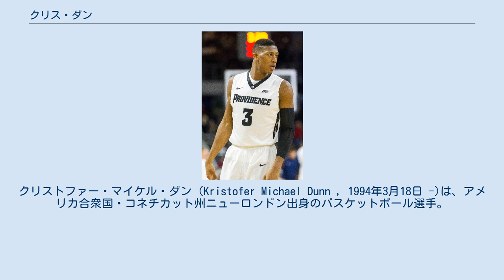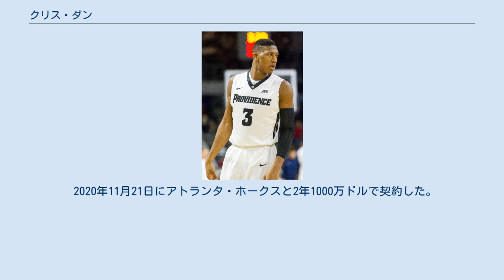クリス・ダン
クリストファー・マイケル・ダン (Kristofer Michael Dunn , 1994年3月18日 -)は、アメリカ合衆国・コネチカット州ニューロンドン出身のバスケットボール選手。
 コネチカット州のニューロンドン高校時代から超高校生級のポイントガードとして注目され、2012年にはマクダナルズ・オール・アメリカンゲームとジョーダンブランド・クラシックに出場した。
大学はプロビデンス大学に進学。
1~2年生時は肩の負傷などで満足にプレーすることが出来ず、2013-14シーズンは肩の手術の為に4試合の出場に止まる。
しかし、ダンはそこから立ち直り、2014-15シーズンは平均15.4得点を記録し、ビッグ・イースト・カンファレンスの最優秀選手と1stチームに選出。
翌2015-16シーズンも16,4得点を記録し、2年連続でカンファレンス最優秀選手と1stチームに選出された。
 ダンは2016年のNBAドラフトで全体5位でミネソタ・ティンバーウルブズに 指名された。
2016年11月1日のメンフィス・グリズリーズ戦で右肘を負傷したリッキー・ルビオに代わり先発出場。
116-80でのシーズン初勝利に貢献した。
 2017年のNBAドラフト開催日にジミー・バトラーらを含むトレードでシカゴ・ブルズにトレードされた。
 2020年11月21日にアトランタ・ホークスと2年1000万ドルで契約した。
2年目はプレイヤーオプションとなる。